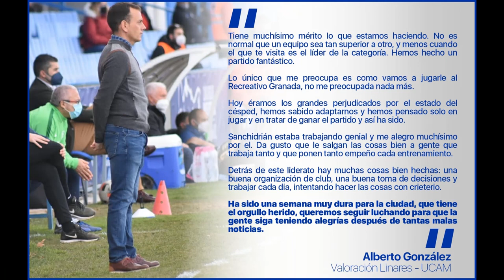¡¡¡LÍDERES DE SEGUNDA B!!!, COJ*NAZOS DE SANCHIDRIÁN #13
El LINARES es el LÍDER DE SEGUNDA B, un equipazo que se coloca en primera posición tras ganar 1-0 al UCAM. Coj*nazos de Sanchidrián. Índice:

0:01 LÍDERES DE SEGUNDA B
0:35 Once inicial
0:56 El césped en muy malas condiciones
1:35 Primera Parte
3:17 Segunda Parte
4:15 COJONAZOS de Sanchidrián…
6:19 …Y de este EQUIPAZO